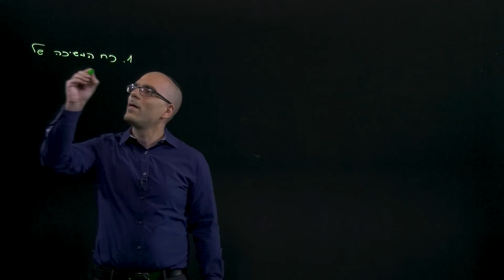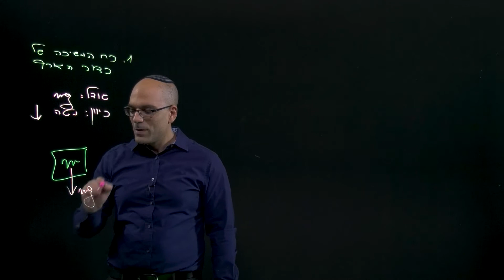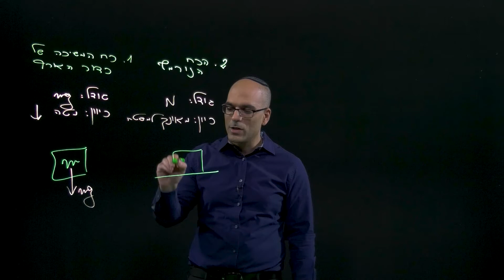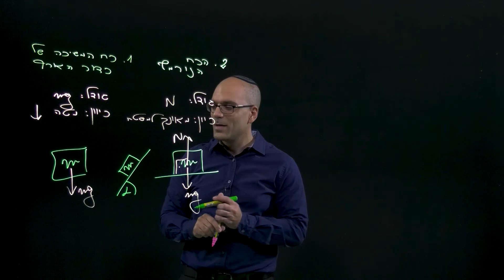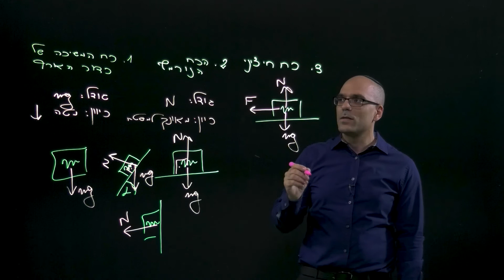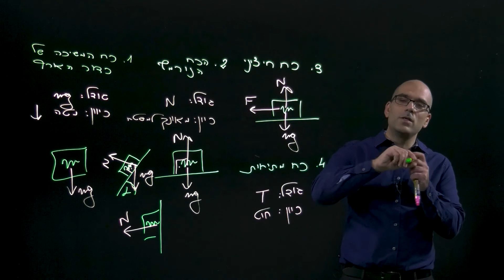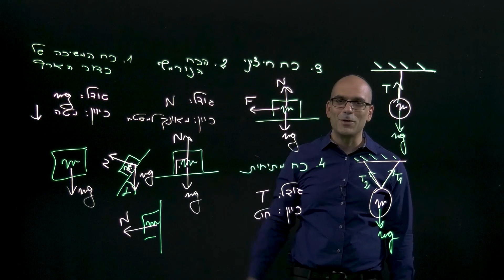הכוחות הבסיסיים: כוח המשיכה, הכוח הנורמלי וכוח המתיחות